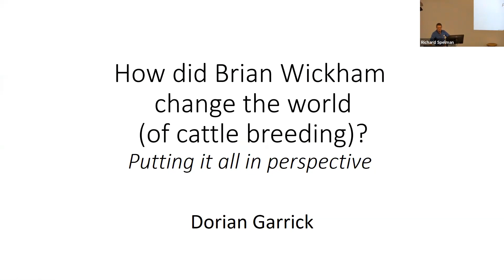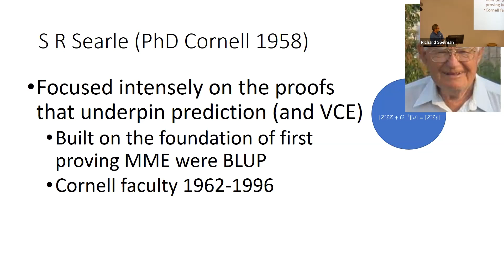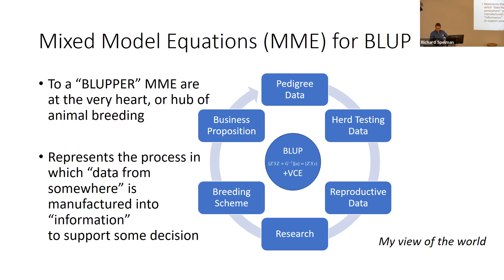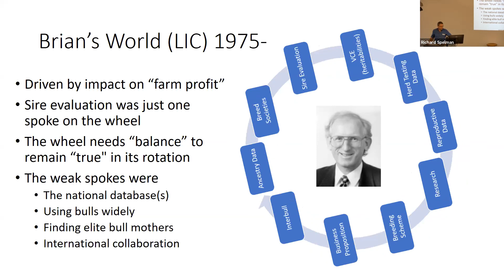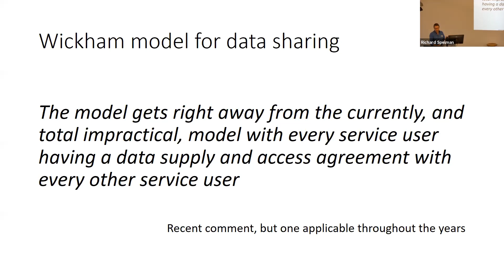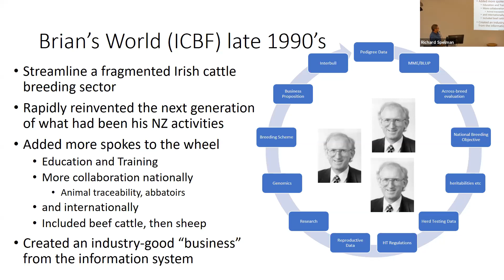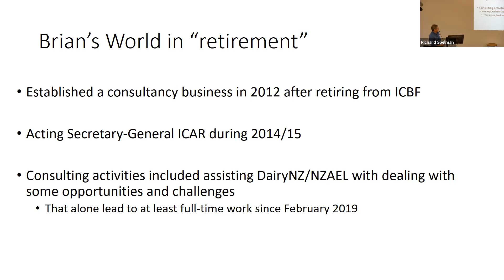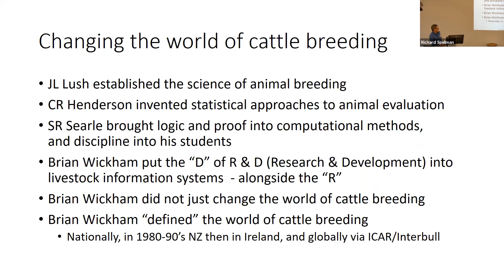How did Brian Wickham change the world (of cattle breeding)?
Presented by Dorian Garrick